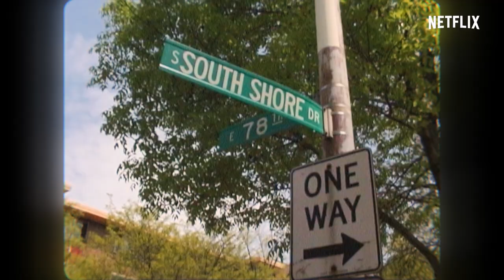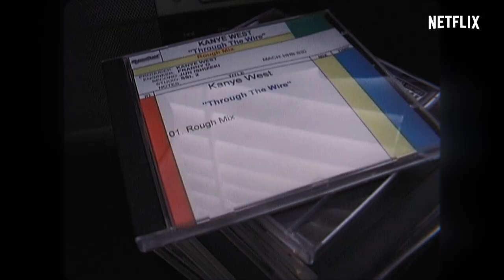jeen-yuhs: A Kanye Trilogy | Speedy Morman Interviews Biggs | Netflix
Kareem “Biggs” Burke, co-founder of Roc-A-Fella Records chops it up with journalist Speedy Morman and shares never-before-heard stories of Kanye West’s journey and genius.

Experience the global event that is jeen-yuhs: A Kanye Trilogy only on Netflix.

The lives of an emerging superstar and a filmmaker intertwine in this intense, intimate docuseries charting Kanye West's career, filmed over two decades.